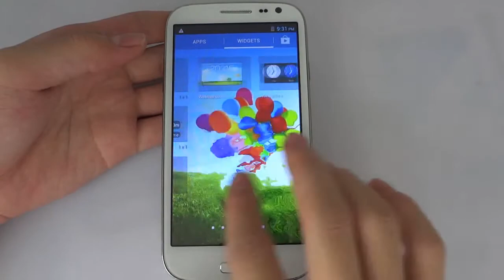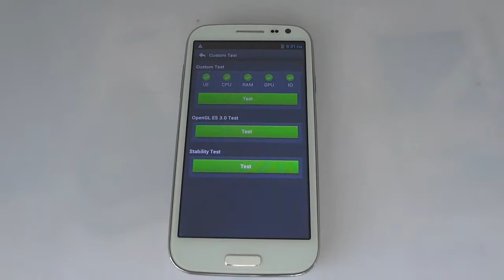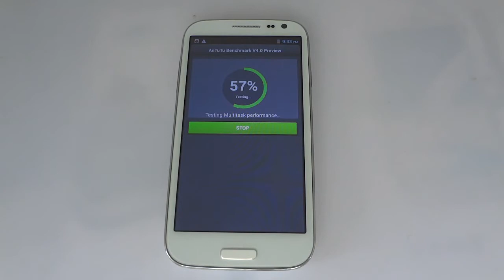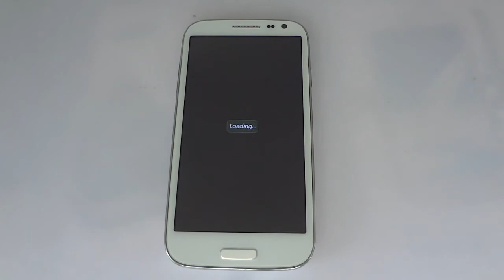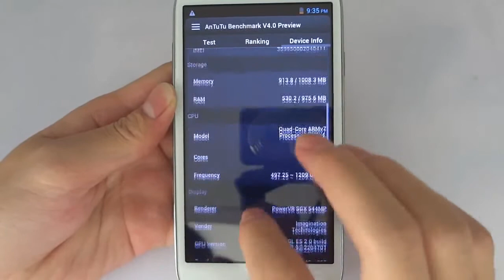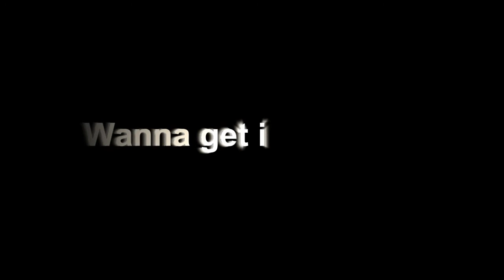Samsung Galaxy S4?Haipai A9500 System Reviews